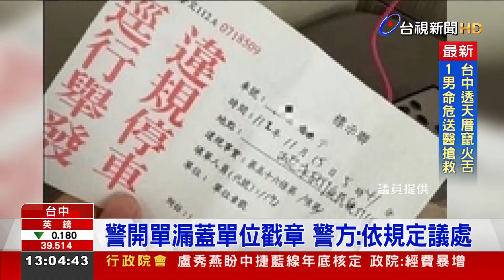車停未畫紅線巷弄05:00被開單 駕駛氣炸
台中有民眾投訴說，日前他將車子 停在 沒有畫設紅線的路口處，清晨五點，卻遭到警方開單，而且舉發單上連單位章都沒有蓋，認為警方開單，偷偷摸摸，對此，警方回應，車輛遭人檢舉違停，的確阻礙交通，只是員警漏開單位戳章，也有疏失，將依規定 議處！